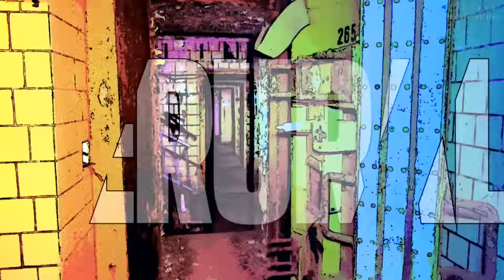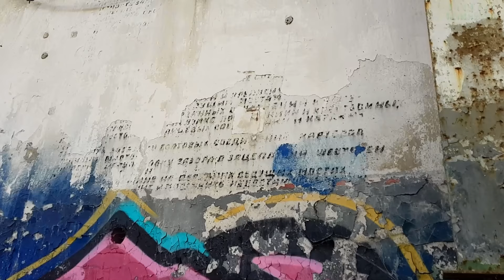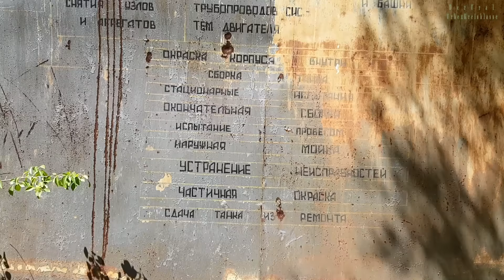GSSD Kaserne hat Strom, Wird hier scharf geschossen??? Urbex & Lost Place neu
GSSD Kaserne hat Strom, Wird hier scharf geschossen??? Urbex & Lost Place

Beim URBAN EXPLORING (kurz; URBEX) geht es hauptsächlich um das erkunden und erforschen alter verlassener Gebäude ( Lost Place ) wie Krankenhäuser, Wohnhäuser, alte Kasernen sowie alte Bunker, aber auch jegliche anderen verlassenen und geschlossenen Orte! Auf unseren Trips in vergangene Tage und geschlossene Einrichtungen nehmen wir natürlich nichts mit! Wir beschädigen nichts, brechen dabei nichts auf und halten diese Orte geheim um die Popularität dieser Orte möglichst gering zu halten. Ganz nach dem Motto: "Take nothing but pictures, leave nothing but footprints".
Zusammen mit meine Freunde mache ich mich regelmäßig auf die Suche nach neuen Abenteuern und aufregenden Erlebnissen um diese mit euch zu teilen!

(WERBUNG weil Marke erkennbar)
(WERBUNG weil Profil verlinkt)

➥ Drohne
DJI Mavic Air 2
➥ Rucksack
Savage Gear Waterproof
➥ Kleidung
RevolutionRace Nordwand
RruNNex Winter Stiefel
➥ Mein Videoequipment
DJI OSMO Pocket
Huawei P30 Pro
Sony Nex 3N Alpha
➥Meine Lampen
Sofirn SC31 Pro
Sofirn SP33 V3.0
Sofirn C8F
OLIGHT X7R Marauder 2
OLIGHT H2R
OLIGHT Perun Mini
➥ Video Schnitt Programm
Vegas 17 Pro

➥ AMAZON Wunschliste

Sie müssen also den Autor in Ihrem Projekt angeben:
So you have to specify the author in your project
Timelapse by Sascha Ende